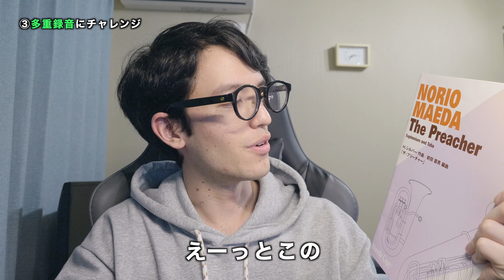【サイレントブラス】家でも吹き放題！？ヤマハの練習用ミュートがすごかった「チューバ・ユーフォニアム編」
0:00 イントロ
1:44 サイレントブラスの紹介
7:13 実際に家の中で吹いてみる
8:47 多重録音にチャレンジ
12:43 まとめ

YAMAHA ( ヤマハ ) / SB1X サイレントブラス チューバ

YAMAHA ( ヤマハ ) / SB2X サイレントブラス ユーフォニアム

今回はヤマハが出しているサイレントブラスというプラクティスミュート（練習用ミュート）を買ってみたのでレビューしてみました！ユーフォにも手伝ってもらってミュートを使った多重録音もしてみました。普通に聴けるレベルで録音できたので正直驚いてます！
練習場所にお困りの方はぜひ！

やってほしい企画や曲などありましたらコメントいただけると幸いです！

芸名、たむTuba。
本名、田村相円（そうえん）。

1997年米テキサス州生まれ。
山口市立小郡中学校、就実高等学校（岡山県）を経て国立音楽大学を首席で卒業。矢田部賞を受賞する。

テューバを池田幸広、佐藤和彦、近藤陽一の各氏に師事。室内楽を齋藤充、安東京平、井手詩朗、阿部麿、André Henryの各氏に師事。
またØystein Baadsvik、Justin Benavidez、Roger Bobo、Matteo Magli、David Zambonの各氏に指導を受ける。

2020年第36回ヤマハ管楽器新人演奏会、第90回読売新人演奏会、令和元年度音楽大学卒業生演奏会（皇居東御苑内桃華楽堂）に出演。
第48回、第50回岡山学生音楽コンクール1位、第17回日本ジュニア管打楽器コンクール銀賞、第4回JETAソロコンクール3位受賞、第36回日本管打楽器コンクール入賞(5位)、第24回コンセールマロニエ21入選。

現在、東京藝術大学大学院在学中。

オンライン・クラシック音楽事務所「OMA artists」

Stage name: Tamu Tuba
Real name: Ellis Soen Tamura

He was born in Dallas, Texas, USA in 1997.
After graduating from Ogori Junior High School (Yamaguchi Prefecture)
and Shujitsu High School (Okayama Prefecture), he graduated
with top honors from Kunitachi College of Music in Tokyo, Japan.
Special honor received: the Yatabe Award

He has studied the tuba under the tutelage of Yukihiro Ikeda, Kazuhiko Sato, and Yoichi Kondo. He studied chamber music under Mitsuru Saito, Kyohei Ando, Shiro Ide, Maro Abe, and André Henry. He has also received instruction from Øystein Baadsvik, Justin Benavidez, Roger Bobo, Matteo Magli, and David Zambon.

In 2020 he performed at the 36th Yamaha Wind Instrument Rookie Concert, the 90th Yomiuri Rookie Concert, and the Reiwa 1st Year Music University Alumni Concert (Tokagakudo in the Imperial Palace East Gyoen). He received 1st place at the 48th and 50th Okayama Student Music Competition, the Silver Award at the 17th Japan Junior Percussion Instrument Competition, 3rd place at the 4th JETA Solo Competition, 5th place at the 36th Japan Percussion Instrument Competition, prize winner of the 24th Concert Marronnier.

He is currently enrolled in the graduate school of Tokyo University of the Arts.

He is represented by the online classical music agency, "OMA Artists"

■ 使用機材 / Equipment
Instrument：F tuba / B&S 3099, C tuba / Eastman EBC836S
Mouthpiece：VOLARE-F (original)
Microphone：AKG C451B (stereo), PDM57
Camera：LUMIX G9 PRO